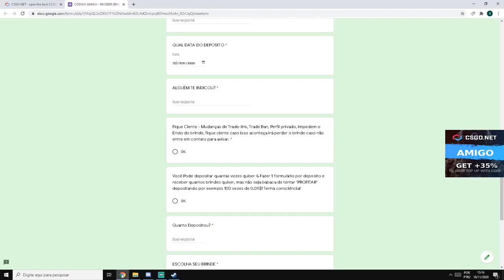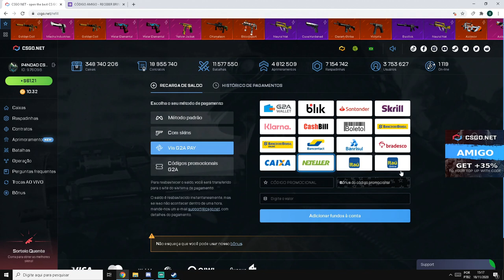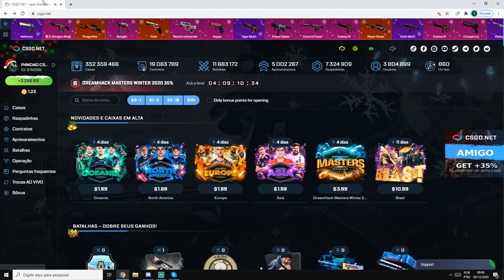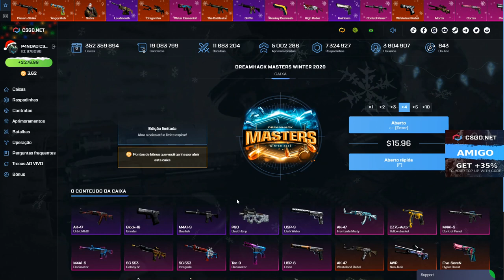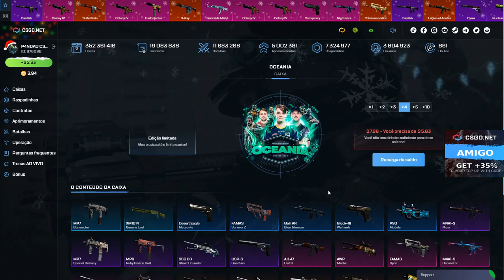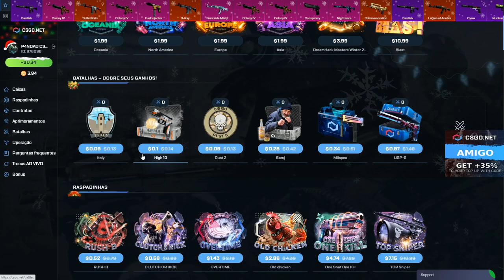COMPROVAÇÃO de ENTREGAS ATHERIS + NOVAS CAIXAS SEMANAIS DREAMHACK no CSGONet - 35% DESCONTO